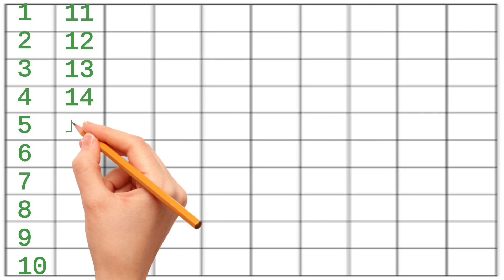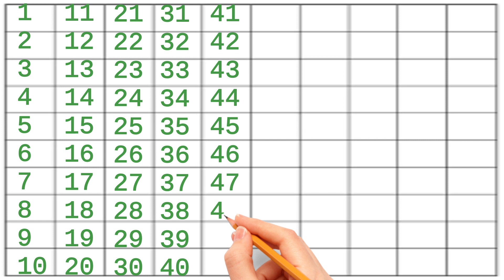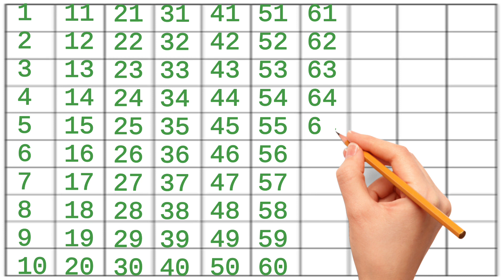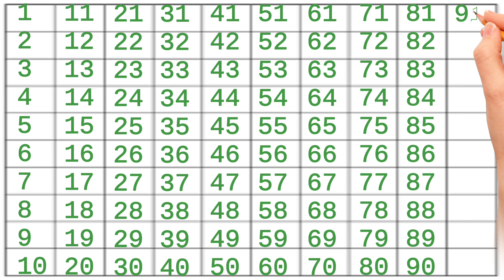Learn to Counting 1 to 100 | 123 numbers | one two three, 1 से 100 तक गिनती, 1 to 100 Counting 123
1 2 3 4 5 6 ।। counting 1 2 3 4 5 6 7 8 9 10।। गिनती 1 से 100 तक।। counting number in hindi 1 to 20

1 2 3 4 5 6 Number song | ginti | गिनती | counting 1 to 10 | counting 1 to 20 | 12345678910 Numbers.
Counting,
1 to 100,
Numbers,
123, One two three,
one to hundred,
Ginti,
1 se 100 tak,
 ginti, 12,
counting
 12, 123 123,
 one two three,
 one two,
123 song,
123 counting,
1234, song 1 se 100 tak,
counting 123,
one two three four,
123 numbers,
counting song,
1 to 100 counting song,
one one, 1 to 100 counting,
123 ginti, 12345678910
1se20takginti
123
12
1 se 10 tak ginti
1 2
1 2 3
1 2 3 4
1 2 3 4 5
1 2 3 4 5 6
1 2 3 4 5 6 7

1  se 100 tak ginti, ek do teen, 1 se 50 tak ginti, ginti song, ginti hindi me, one two three countingek
1 2 3 ginti
12 ginti
123 ginti
1 se 50 tak ginti
1 se 100 tak ginti
1 se lekar 50 tak
12 sau tak
50 tak ginti
ginti 1 se 100 tak
1 to 50 tak
1 se lekar hundred tak ginti
ginti so tak
ginti abcd
1234
1234 counting
123 numbers song
1234 numbers song
1234 bachao ke liye ginti
1234 ginti 1 2 3 4
1234 ginti 100 tak
one two three,
1 to 20 cheenti
1234 bacchon ki ginti
learn_to_counting
1 2 3 4
ek do na
1 2 3
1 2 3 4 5
ginti 1 2 3 4
bachchon ki ginti
1 2
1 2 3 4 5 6
12 ke ginti
123 so tak
ek do ginti
ginti wala
गिनती वन टू
Numbers song Train
ginti
गिनती
abcd
123
1 se 10 tak ginti
12
1234
ginti ginti
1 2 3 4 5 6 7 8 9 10
abcd song
counting
एबीसीडी
1234 गिनती
12 ginti
1 से 100 तक गिनती
123 ginti
song
123 song
1 se lekar 10 tak ginti
गिनती गिनती
1 to 10
ek do ginti
1 se 10 tak
123 गिनती
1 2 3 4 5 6
1 se 20 tak ginti
10 tak ginti
hindi song
1 2
1 to 100
1 se lekar 10 tak
1 2 3 4
ginti ginti ginti
1234 song
abcd abcd
genti
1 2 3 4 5
1234 ginti
1 to 10 tak
1 2 3 4 ginti
ginti 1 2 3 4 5
1 2 3
वन टू
1 se 100 tak ginti